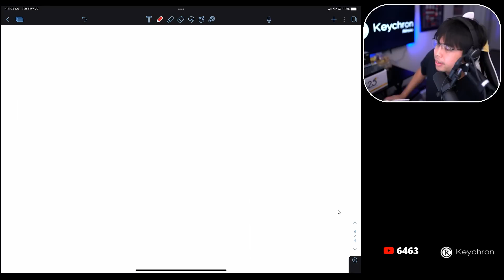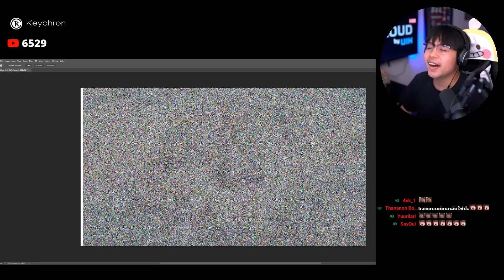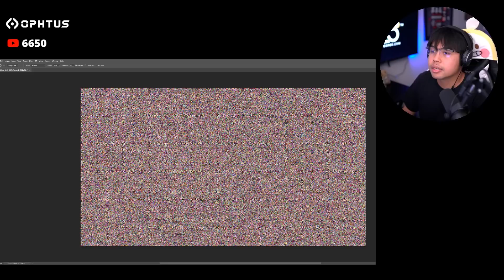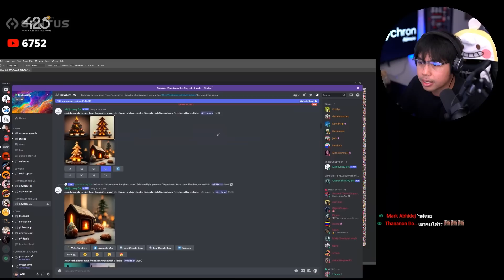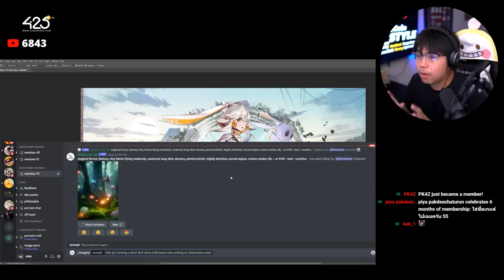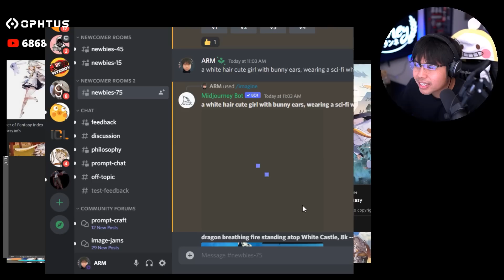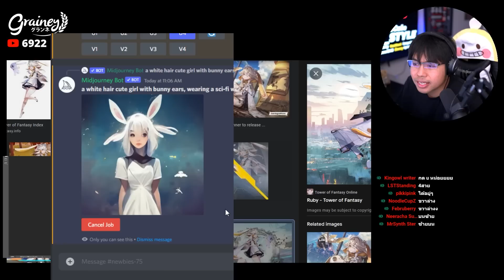AI วาดรูปได้ยังไง?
อุดหนุนสินค้านายทุนOphtus (โค้ด 9ARM)